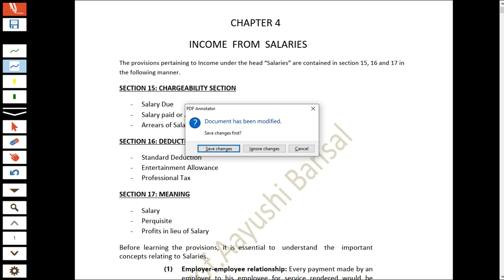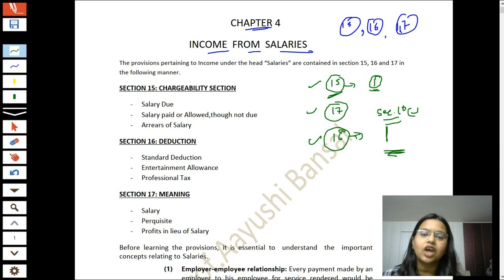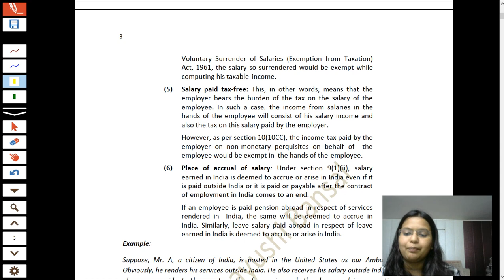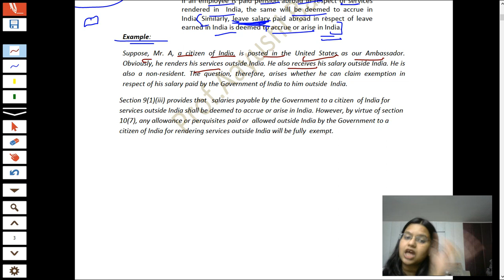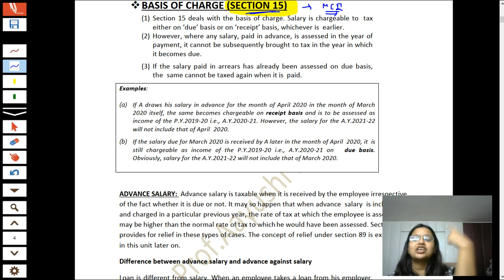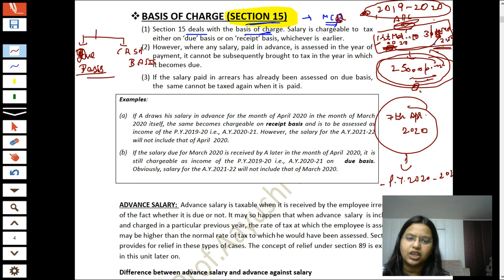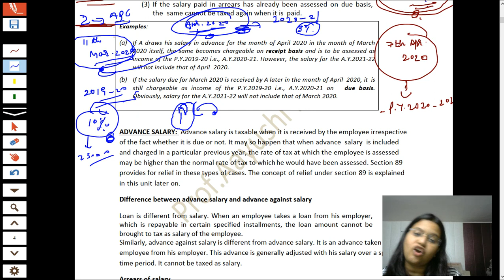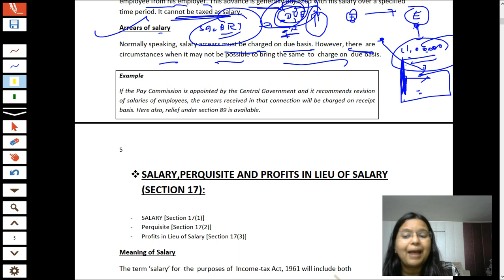Lecture 1 of Ch 4 (Income From Salaries) Nov.2020 Examination #100% English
To Buy Lectures,visit:
aayushibansalclasses.in